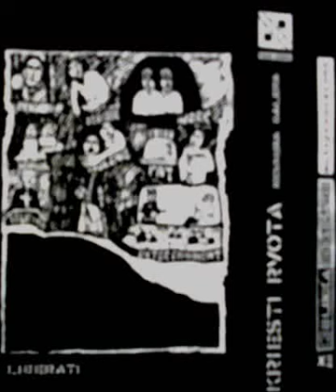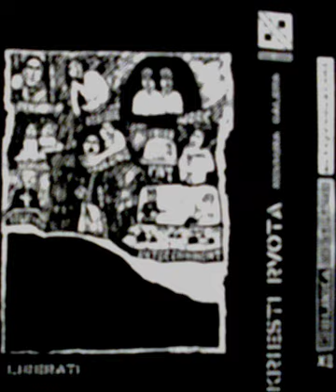Kriesti Rvota - Vukovar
Anarcopunx 90's from Udine